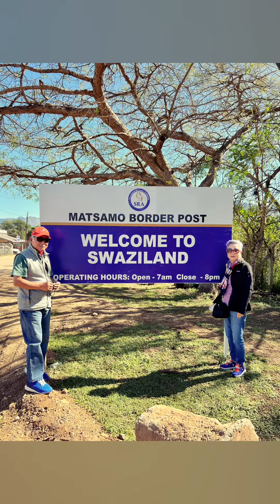Matsamo Cultural Village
Africa trip